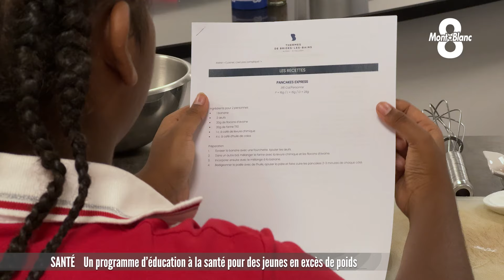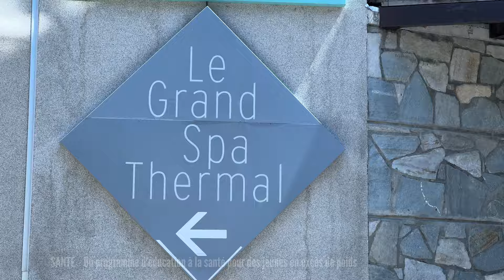Un programme d'éducation à la santé pour des jeunes en excès de poids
REPORTAGE 🎥 Les thermes de Brides les bains, spécialisés dans la perte de poids, organisent 2 fois par an, en période estivale, un programme d'éducation à la santé qui s'intitule "Jeunes 13-17 ans ». La première session a démarré la semaine dernière. Kézia Poudou est allée assister à un des ateliers. Reportage.